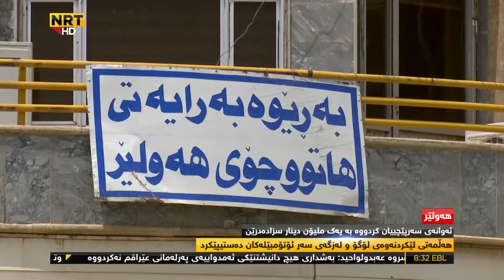Hersh Qadir Lekrdnaway Wena La otombilakan